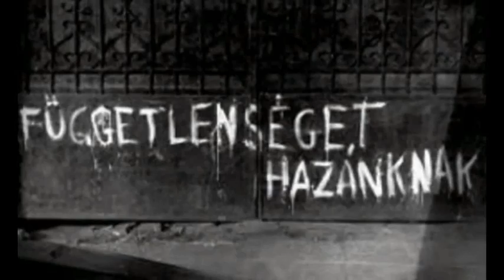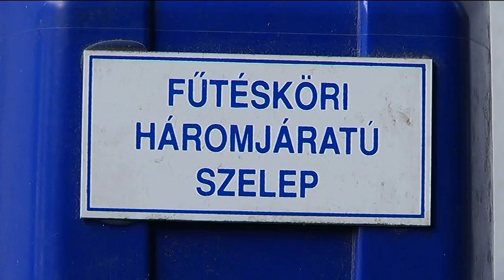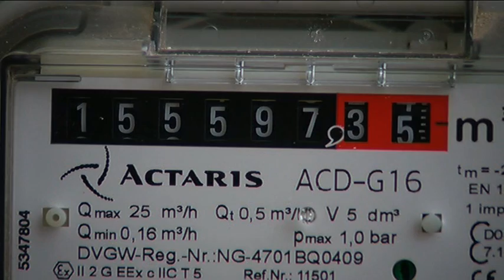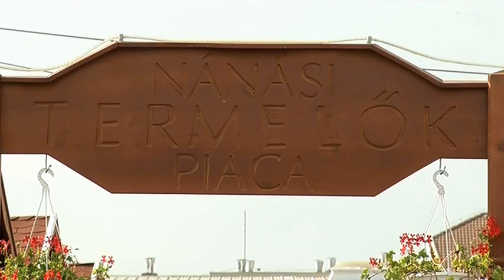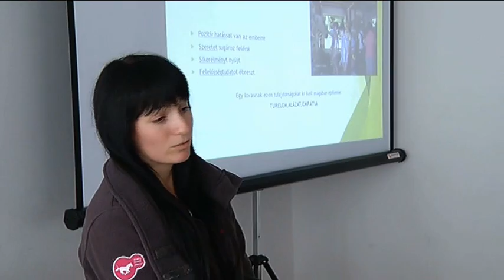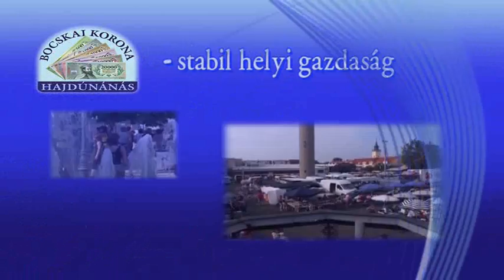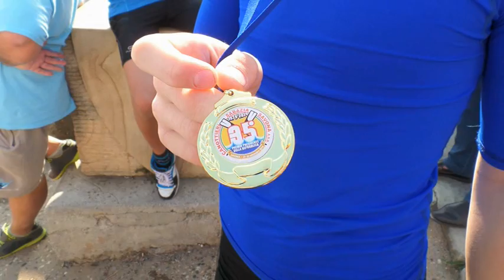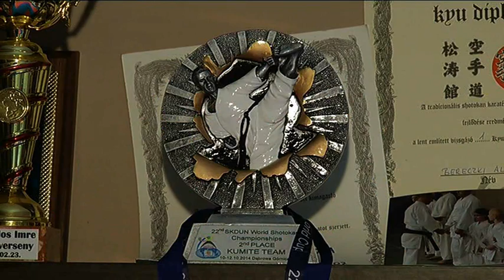Hajdúnánási Televízió: Nánási Krónika 2012.10.24.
A műsor tartalmából:
- városi megemlékezés az 1956-os forradalom évfordulóján
- megalakult az új képviselő-testület
- megkezdődött a fűtési szezon
- állategészségügyi hírek
- száz év, száz véradóval - centenáriumi véradás
- népszerűsítették az iskolai lovasoktatást Tedejen
- őszi játszónap a Szivárvány Óvodában
- a Kőrösi Csoma Sándor Gimnázium szalagtűző ünnepsége
- Szabó Gabriella olimpiai bajnok kajakozó volt a vendég a Hajdúnánási Dominó Diáksport Egyesület szezonzáróján
- világbajnoki ezüstérmet szerzett Kis Zoltán az SKDUN Nemzetközi Shotokan Karate Szövetség versenyén